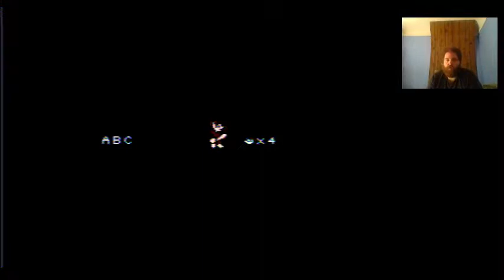Zelda 2: Shadow of Night New Game Plus Any% with up+a 1:44:20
just wanted to see if i could beat this amazing hack fast. i only spent one run routing it. So there's some long winded death abuses but Great Palace is insane. correction shield spell is dash and shield combined